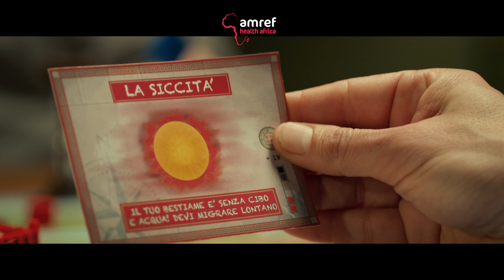SPOT TV AMREF 2023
I registi Luca e Marcello Lucini firmano lo spot prodotto da Visionaria Film per la campagna di raccolta fondi di Amref contro la crisi alimentare in Africa “La fame non è un gioco”.  Protagonisti dello spot sono i testimonial  Fiorella Mannoia, Martin Castrogiovanni, Gabriele Cirilli e Gigio Alberti, alle prese con un gioco da tavola dalle conseguenze “reali”.
La campagna, accompagnata dallo spot, sarò in onda sulle Reti Rai, Mediaset, La7 e Sky.
Davide Artusi ha diretto la fotografia e le scenografie sono state realizzate da Daniele Carzaniga si è occupato della scenografia. Post produzione di Videozone.